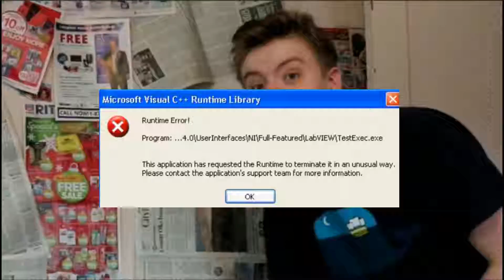I HATE VALENTINES DAY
valentines day is not about love. Its about losing money